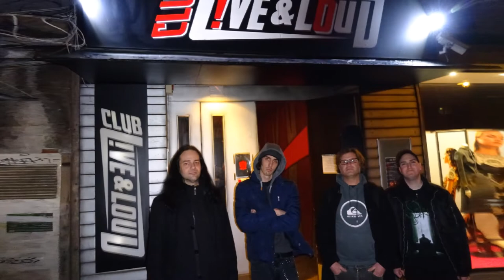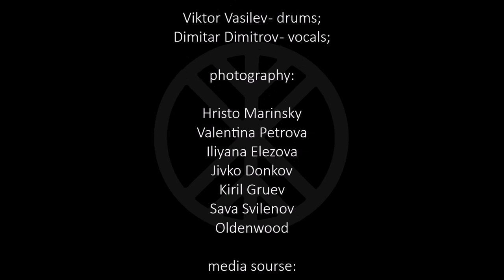Oldenwood - Temple Of Doom (Official Music Video)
An official music video, dedicated to everyone involved:
past members, current line up, medias, our friends & famillies ...
Respect for your support!

credits:
video: 'Temple Of Doom' (The Untold Story);
artist: 'Oldenwood';
directed & mixed: Vladislav Ivanov;
released: 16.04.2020, 'The Spirit Of Goat'n Roll';
original song: 'Temple Of Doom';
artist: 'Oldenwood';
lyrics: Vladislav Ivanov, Ventsy Nikolovsky;
arrangement: Oldenwood;
recorded: 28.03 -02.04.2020, 'Freewind Studio', Vratsa;
released 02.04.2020, 'The Spirit Of Goat'n Roll';

current line up:
Ventsy Nikolovsky - lead vocals;
Vladislav Ivanov - guitars, synths;
Ivan Mladenov - guitars;
Mariyan Elezov - bass guitar;
Georgy Velev - drums;

past members:
Viktor Vasilev - drums;
Dimitar Dimitrov - vocals;

photography:
Hristo Marinsky
Valentina Petrova
Iliyana Elezova
Jivko Donkov
Sava Svilenov
Kiril Gruev
Luba Russeva

media sourse:
We Rock
Metal Hangar 18
The Void Journal
Doom Heart
It's Psychedelic Baby Magazine
Forlorn Metal Magazine
The Other Side
Metal World

special thanks:
Aleksey Evdokimov
Milena Milchova
Klemen Breznikar
Martin Nikolov
Gias Gouliev
Rositsa Stoyanova
Youth House, Vratsa
c2020